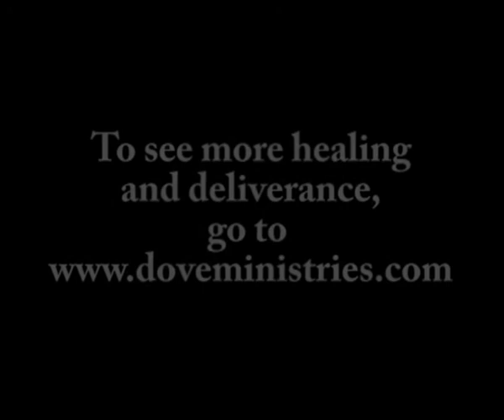Jane's Limp Healed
Jane walked with a limp after a broken hip and leg. She received prayer at the meeting and no longer walks with a limp.